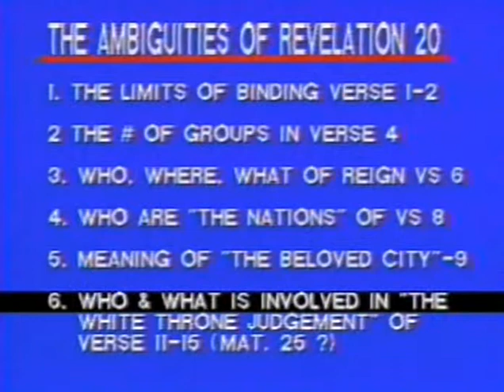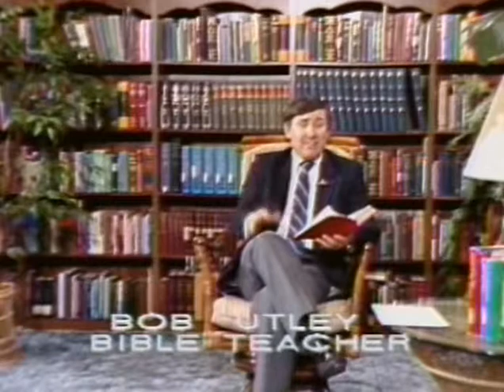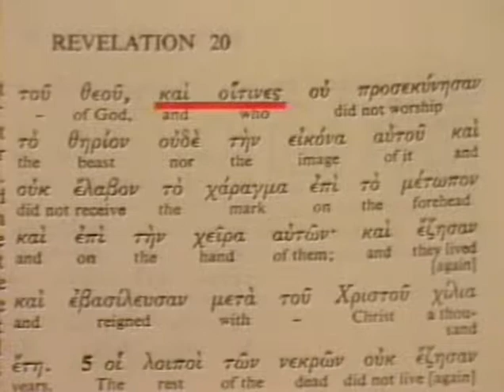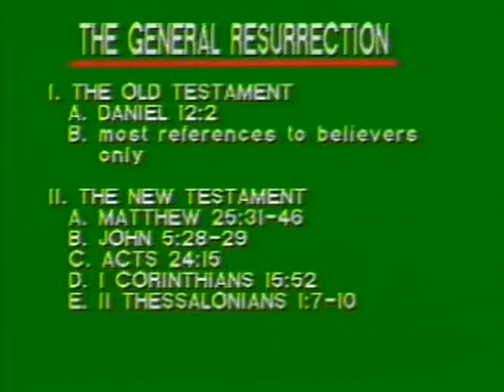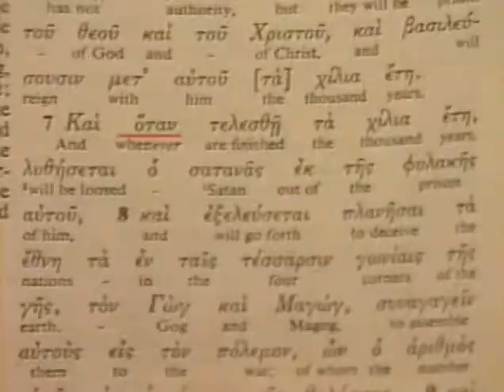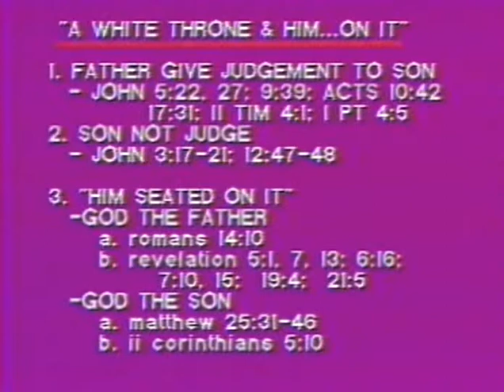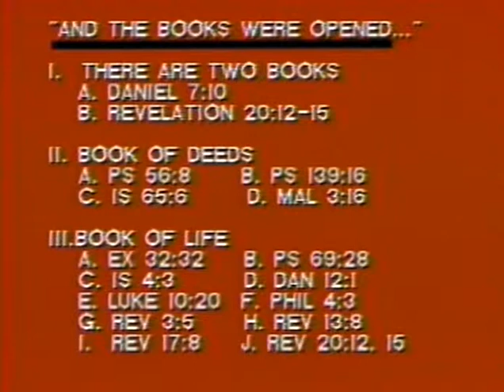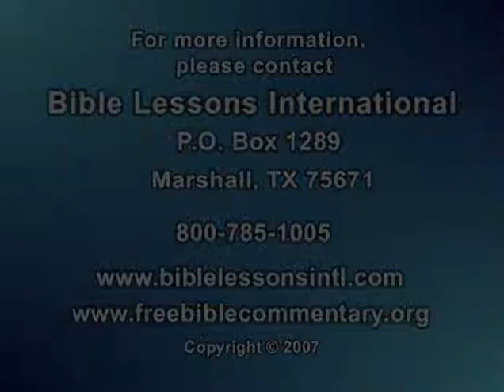Revelation 20:1-15 lesson by Dr. Bob Utley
Revelation 20:1-15 lesson by Dr. Bob Utley, retired professor of hermeneutics (Bible interpretation). Recorded at the Bible Lessons International studio.